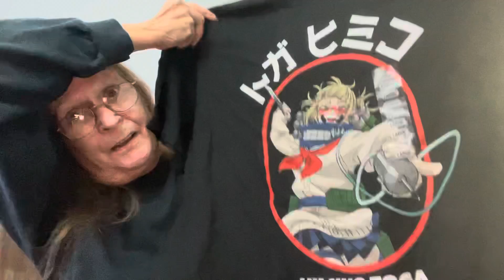GameStop, a win and a few other things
Here I hope are some things you’ll like and a couple channels to check out